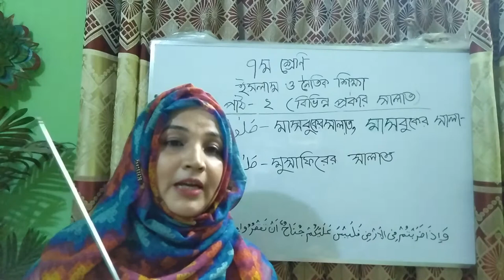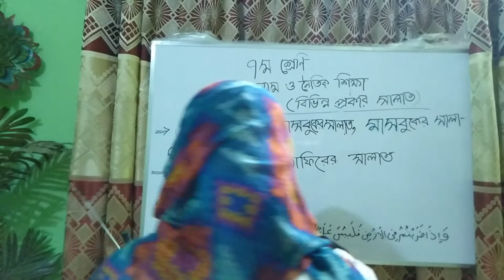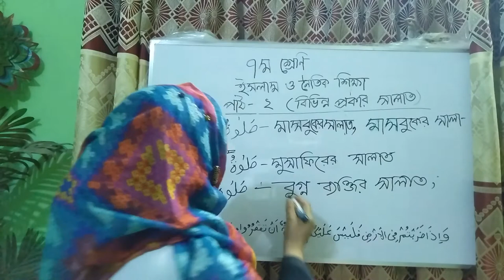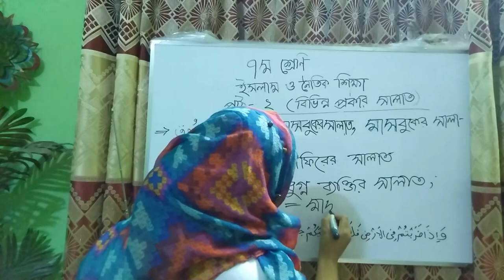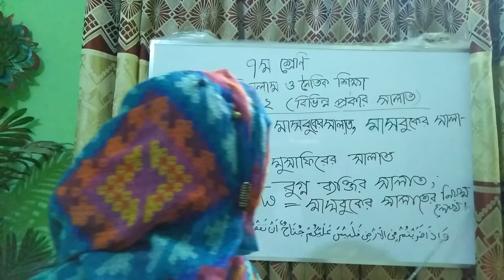৭ম-ইসলাম ও নৈতিক শিক্ষা (পাঠ-২), তাহেরা খাতুন ম্যাম